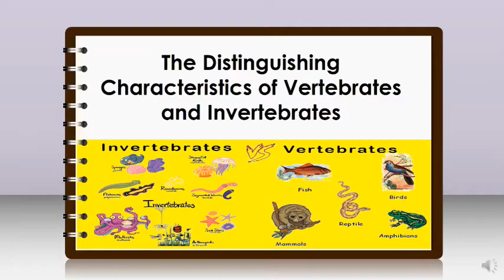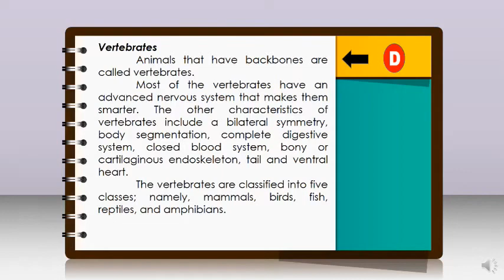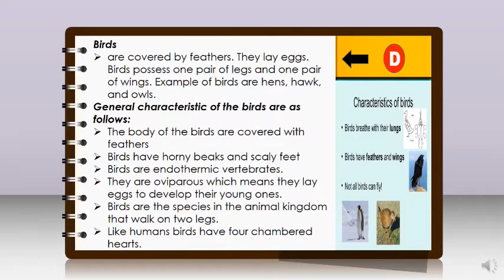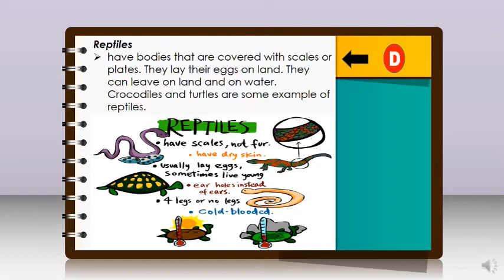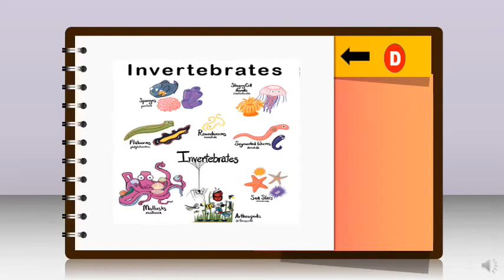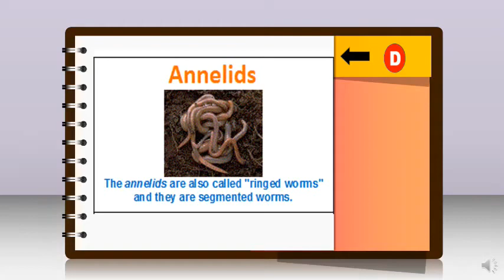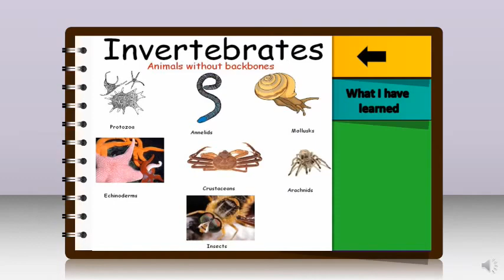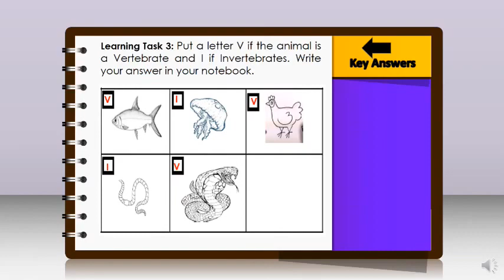Science 6_Q2_ The Distinguishing Characteristics of Vertebrates and Invertebrates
This video lesson in science describes the distinguishing characteristics of vertebrates and invertebrates.